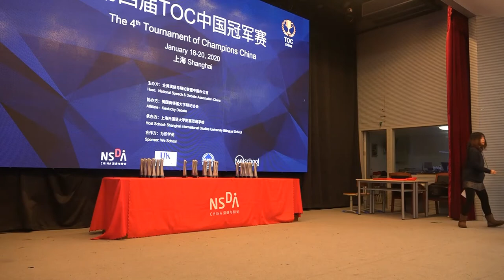2020 China TOC Middle School OO Finals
Check out our podcast, "Speaker Points" anywhere you get your podcasts.